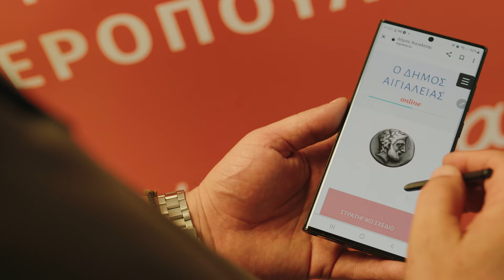Αιγιάλεια Τώρα - Ακόμα καλύτερα!